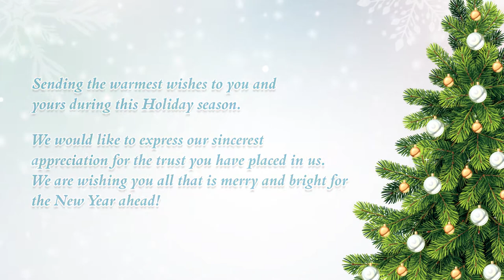A Christmas Video Message from The Law Offices of Kropach & Kropach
Let me take this opportunity to thank you for all your faith and dedication towards our law firm. Wishing you the most memorable and joyful Christmas season. Have a great time.

Merry Christmas!